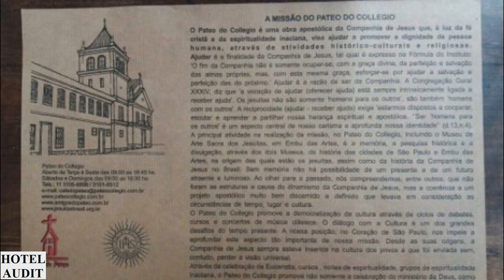Бразилия - сан-паулу - Restaurante Patio do Colegio_1 Hotel Audit Отель Аудит.mp4